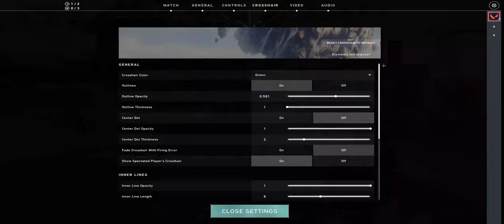Best valorant settings cross hair II Comp Highlights #1 II